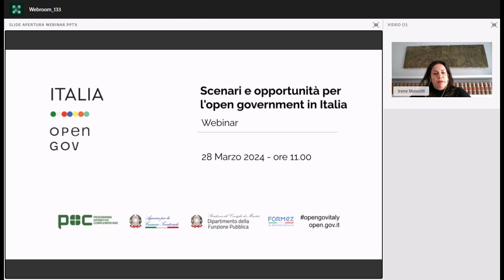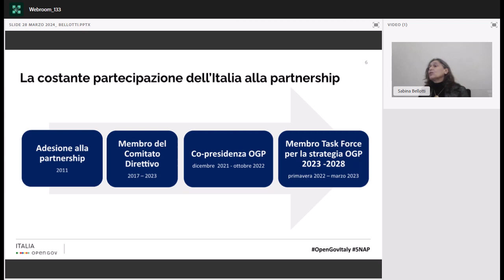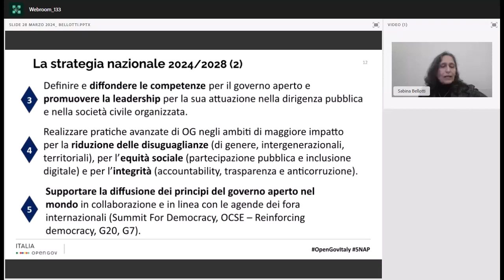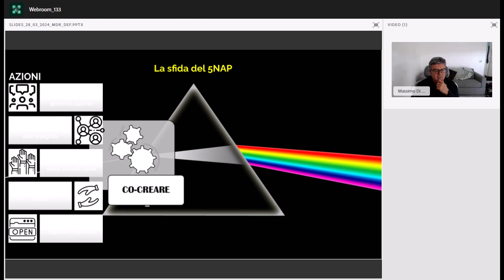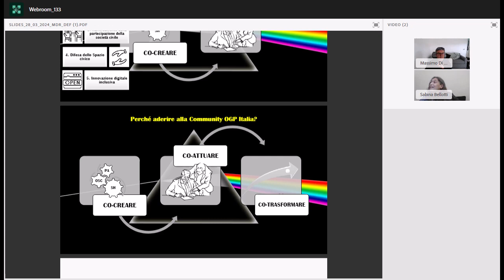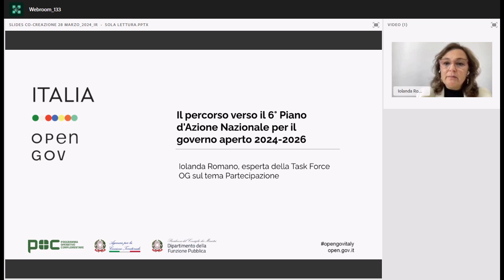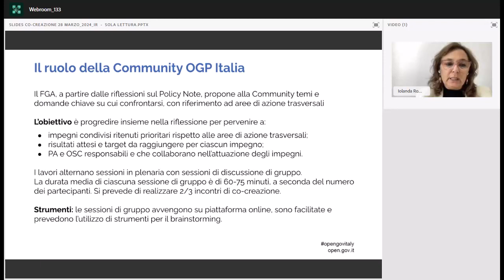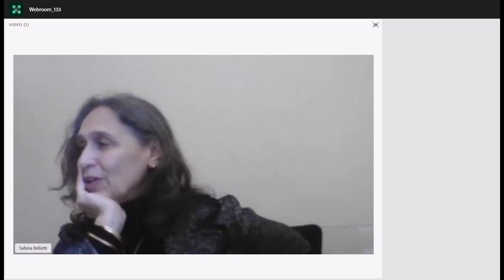Scenari e opportunità per l'open government in Italia (28/03/2024)